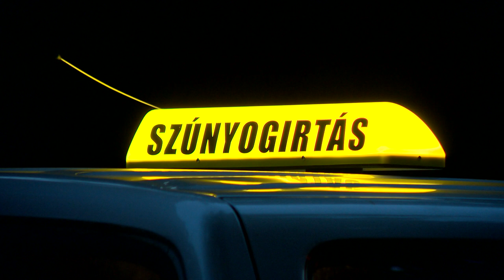Folytatódik a légi szúnyoggyérítés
Több mint kilencezer hektáron terveznek a héten légi kémiai szúnyoggyérítést Szabolcs-Szatmár-Bereg megye területén, míg földi gyérítést 16 ezer hektáron végeznek megyeszerte, miután Magyarország Kormánya elrendelte az ország területén történő csípőszúnyogok gyérítését. Az irtás során felhasznált készítmény a kijuttatott mennyiségben kizárólag az érzékenyebb rovarokat pusztítja el.